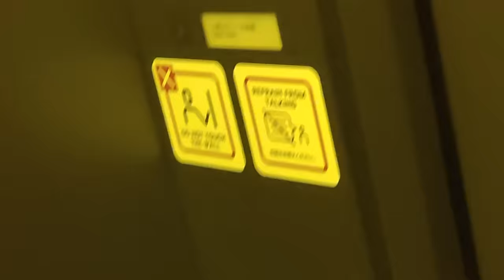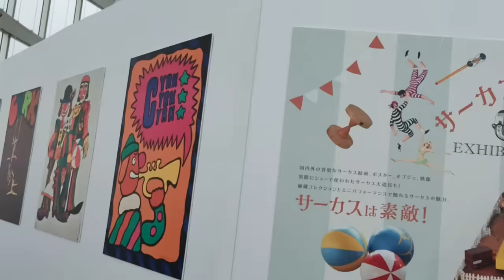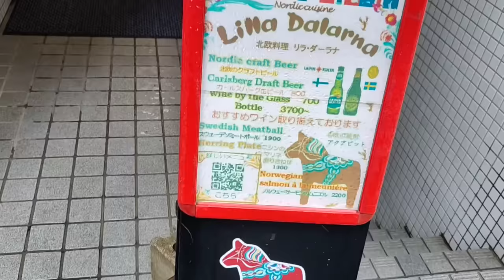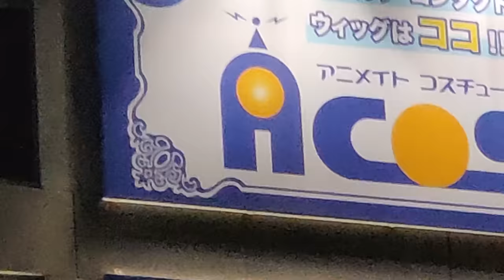I accidentally got 2 cars..